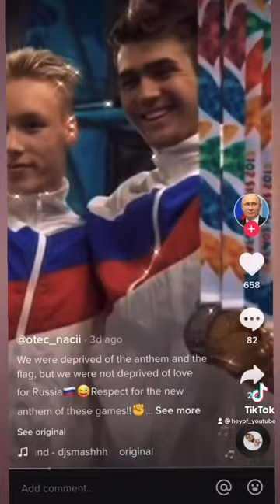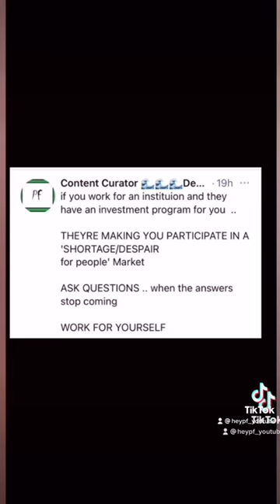I Just Found Out What Is ROC In The Olympics? Let Me Explain.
The Olympics were in full swing, and the crowds of people were cheering for their favorite country. The French team was scoring points left and right, but when they lost to the United Kingdom in soccer, everyone forgot about them. I had to find out what roc was so I went on Google and found out. This video is what I found.

my journal